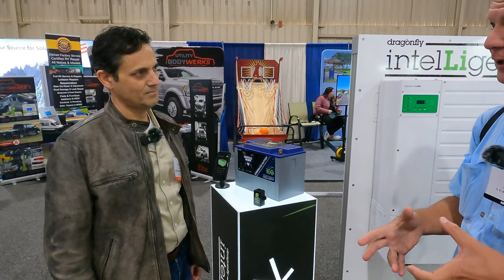New Technology Release From Dragonfly IntelLigence Interview with Dr.Denis Phares Tampa RV Show 2023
This video is a product release from Dragonfly IntelLigence showing the new Dragonfly Wing and other new products plus their intelligent integration with their Battle Born Batteries with Dragonfly IntelLigence.
Interview with Dr. Denis Phares, President and Chief Executive Officer.